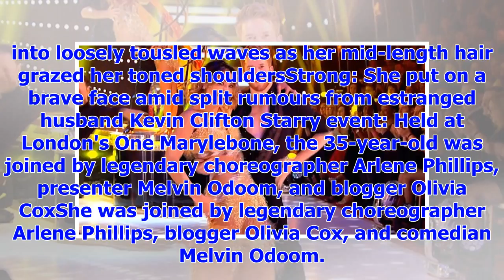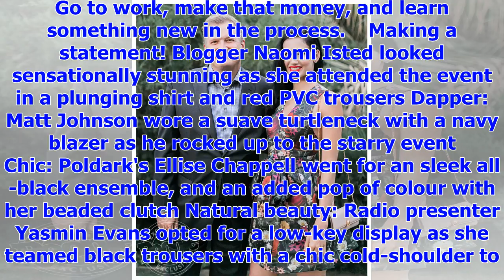[Breaking News]Karen Clifton wows quirky off shoulders at the Disney event COCO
Published: 15:13 EST, 15 January 2018 | Updated: 17:20 EST, 15 January 2018 She has been putting on ...